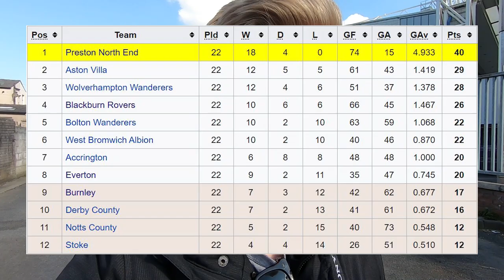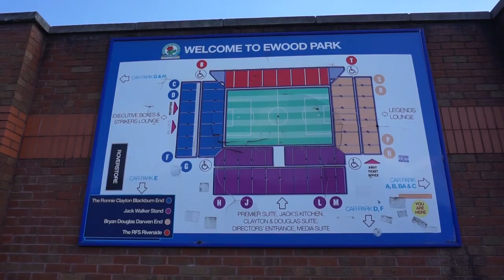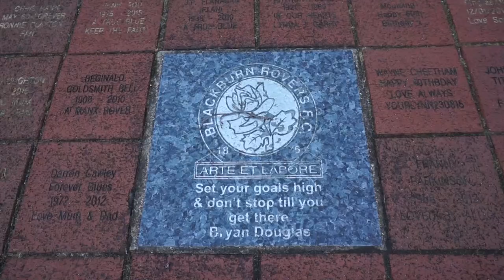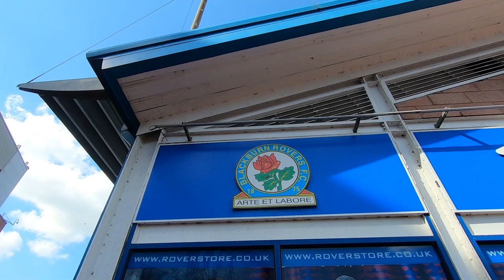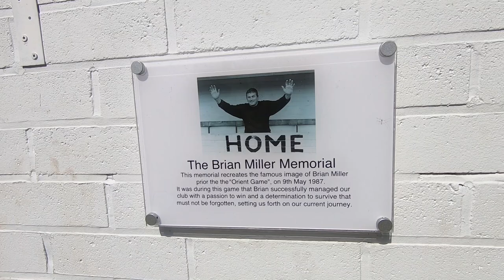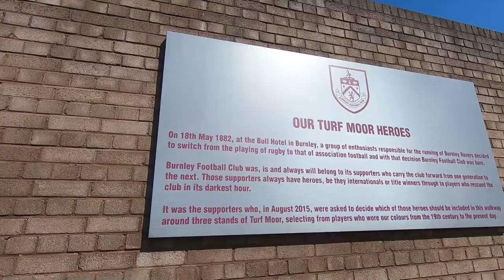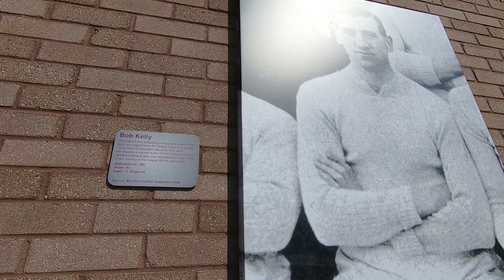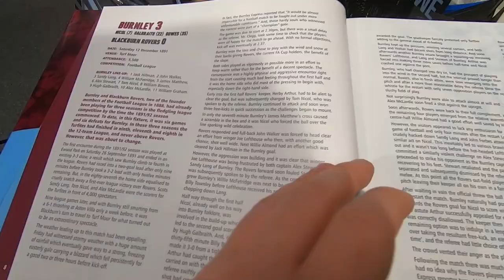El Lanclassico - Blackburn Rovers v Burnley (East Lancashire Derby)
Blackburn Rovers FC and Burnley FC are two football clubs within Lancashire. They contest the Cotton Mills Derby or the East Lancashire Derby.

Blackburn play at Ewood Park whereas Burnley play at Turf Moor. In this video I visited both stadiums and told the story of these great football clubs.

From the origins of football within England to the current day, Blackburn Rovers and Burnley have always been competing in the English Football leagues.

MY GEAR:
GOPRO HERO 7
SONY A6000
GO PRO SHORTY
JOBY GORILLA POD 3K
JOBY GORILLA POD 1K